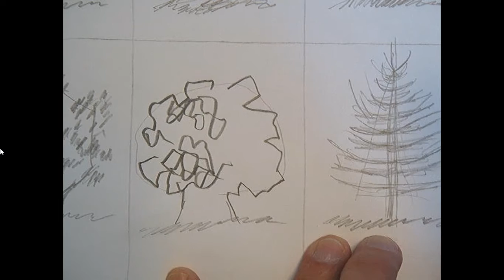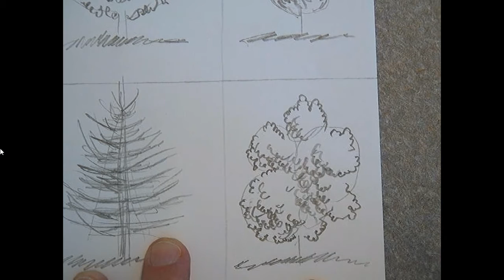Assignment 16: Happy Little Trees Pt. 2